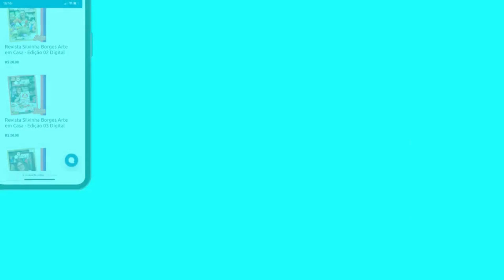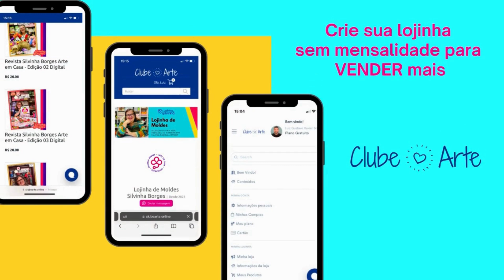📍 Feira Artesanal Centro Oeste. OUTUBRO/2024 já está marcada!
Olá, Família Arteira!

Rita Mazzotti marcando presença aqui conosco todas as sextas-feiras, às 16h.

Você já está sabendo da Artesanal Centro Oeste em Goiânia? Esperamos todos vocês dessa região e fora também.

Anota aí!
📍 Feira Artesanal Centro Oeste /2024
De 03 a 06 de outubro de 2024
Centro de Convenções Goiânia – Goiânia/GO

Lembrando o calendário das próximas Feiras de referência na nossa área que já estão reunindo caravanas de todo o Brasil!

📍 Feira Artesanal Sul em março/2024
📍 Mega Artesanal em julho/2024
📍 Feira Artesanal Centro Oeste outubro/2024

Vai lá no site wrsaopaulo.com.br e confere preços especiais que vão estar disponíveis somente até março!

Tem alguma dúvida pra tirar com a Rita? Já vai deixando aqui nos comentários ou chame no Direct!